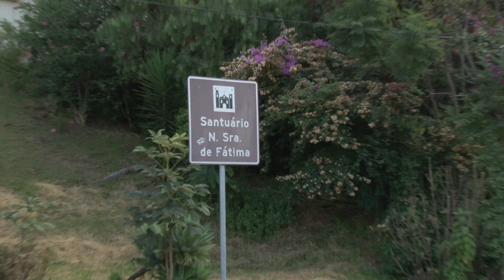BALANÇO GUARDA MUNICIPAL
GUARDA MUNICIPAL

A Guarda Municipal esteve atuando com todo o seu efetivo neste feriado de Páscoa, foram varias ações em Poços de Caldas.